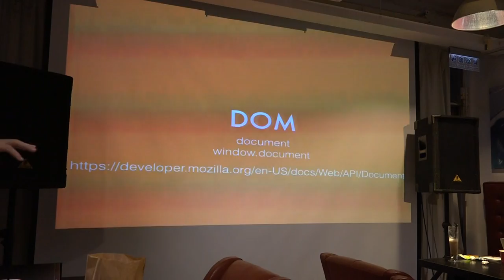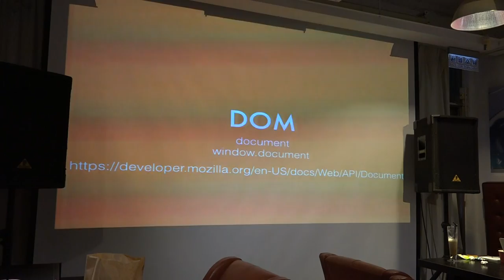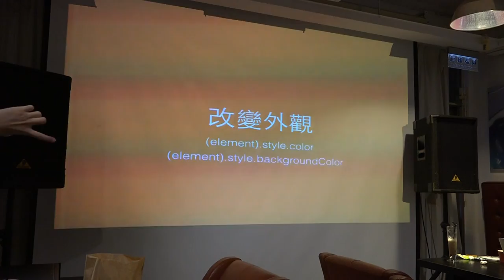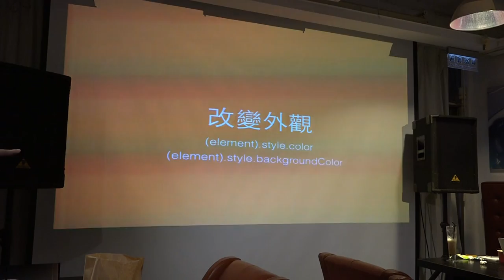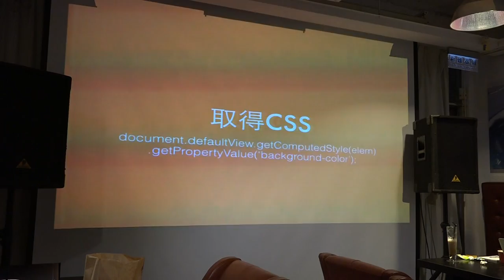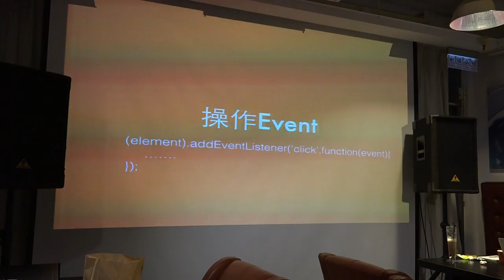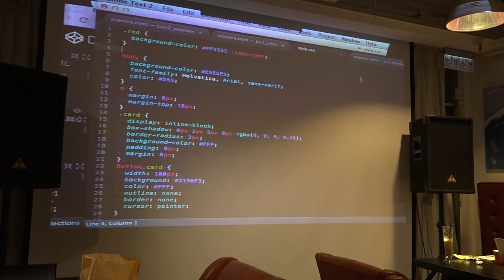零時前端教學松 - Javascript Interactive - LY - 20140726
Javascript互動概念介紹，DOM的概念，選取元素、改變外觀、取得CSS值、加入監聽事件。
練習：  練習改變按鈕顏色、隱藏圖片